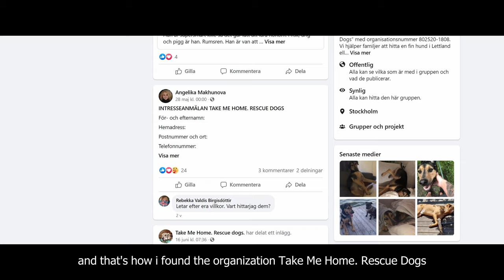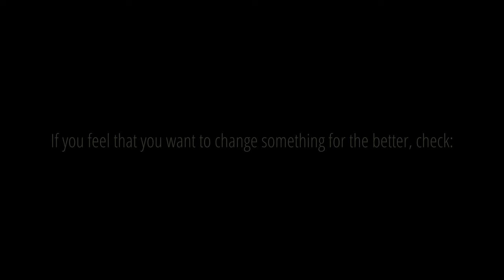"A Pinch of love" short documentary filmed with BMPCC4K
A short documentary. The first, but I hope not the last. Julia and Pinch are my friends from Gothenburg where I live. Julia rode her bike from Nordkapp to Morocco so you can expect Pinch will not be bored in his new life.
Link to the adoption organization's FB profile:
Gear:
BMPCC4K i Smallrig halfcage
Viltrox Speedbooster
Laowa 9mm ZeroD
Sigma 18-35 Art
Canon 24-105L f4 IS
Dji RS2
Tiffen Black Pro-mist 1/8
K&F nano-x variable ND2-ND32